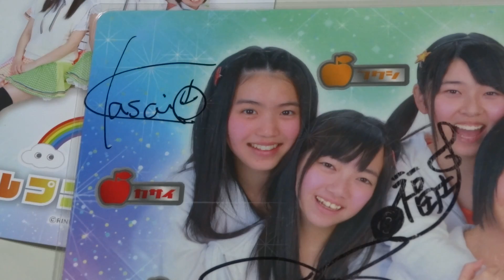りんご娘彩香→アルプスおとめ葛西仙台初登場！コボスタ2014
コボスタ20140524